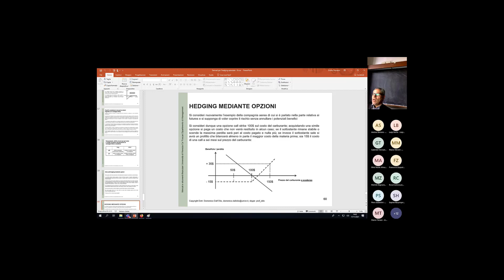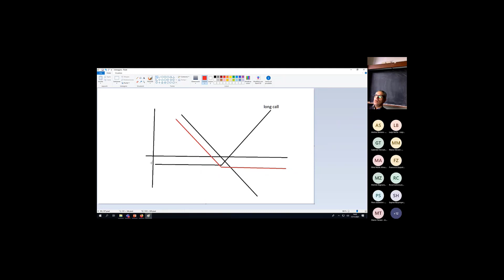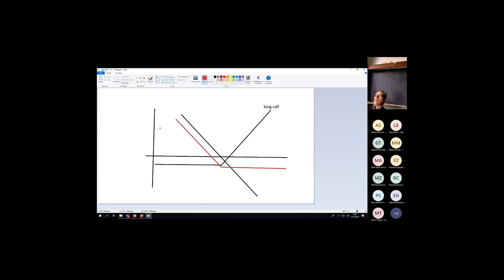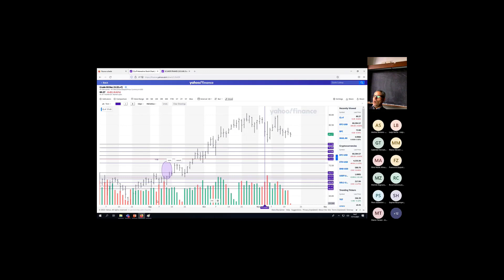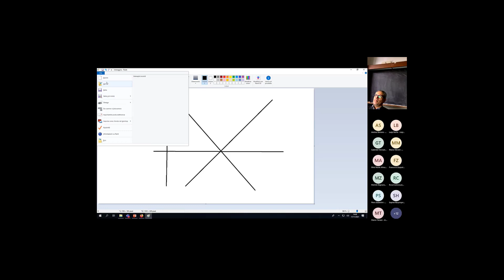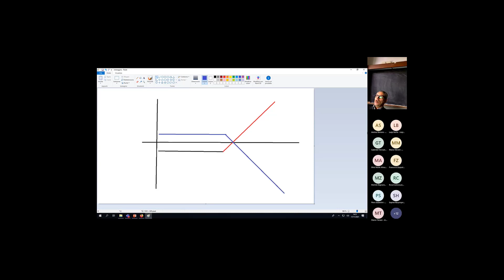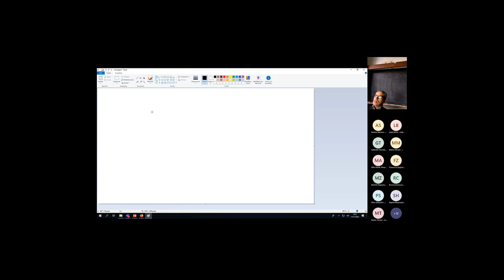Lezione Domenico Dall'Olio parte 6/8: Opzioni call e put e payoff